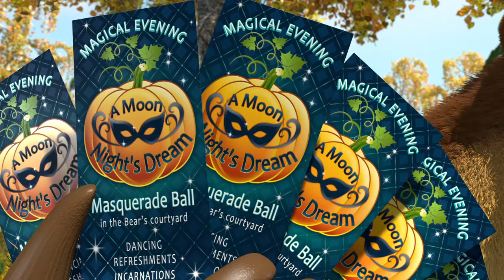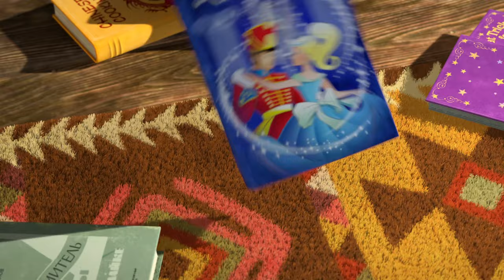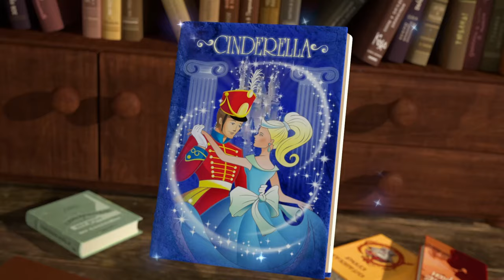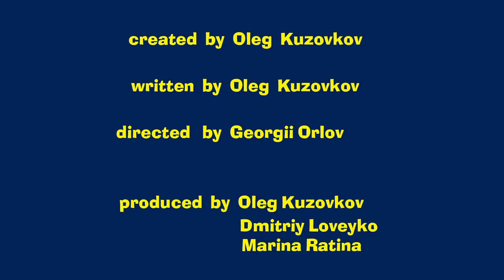Masha and the Bear 👻 A Ghost Story 🍁 (Episode 56) New episode! 🎬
For the time in her life Masha is frightened in earnest, however this creepy story shook up the whole forest and now hardly anyone can stay away from these strange events! And what would you do if your own pillow and blanket turned into the real ghosts?! A real ghost story, oh yeah!